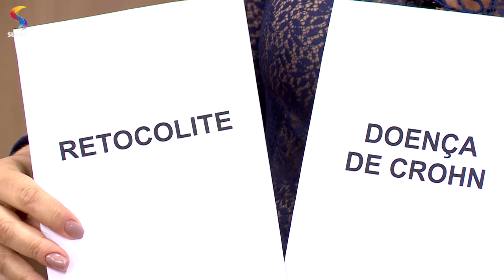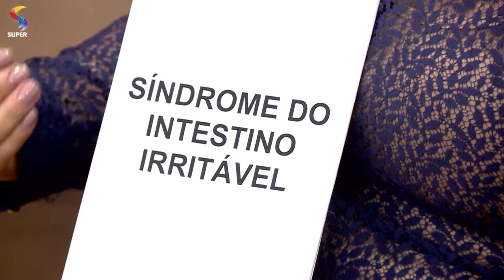Entenda o que é a síndrome do intestino irritável | SEMPRE FELIZ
No programa SEMPRE FELIZ, da REDE SUPER, a gastroenterologista Joyce Rocha explica causas e tratamentos da síndrome do intestino irritável.

Exibição: 06/06/2018